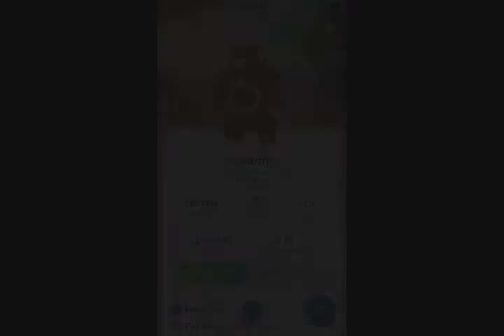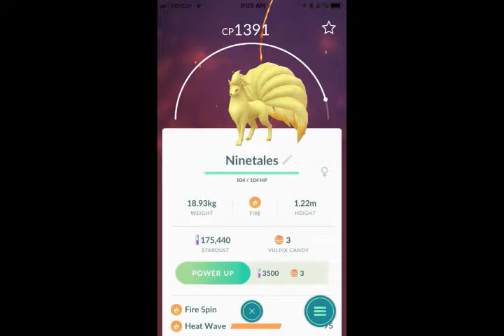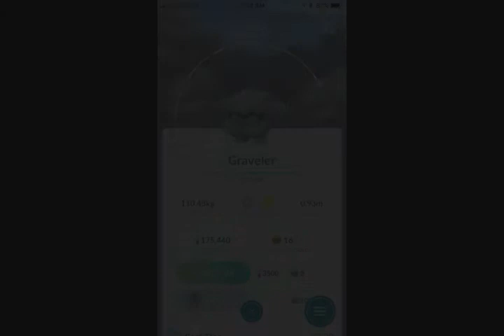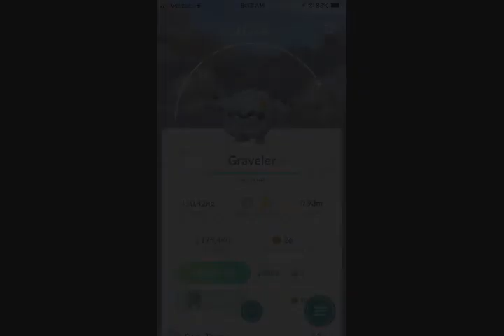All My 1,000+ CP Pokemon!!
Hey everyone!!! I have not had time to film anything else and I love Pokemon go! So with that being said, today i am showing you all of 1,000 or more cp pokemon!! i hope everyone enjoys!!